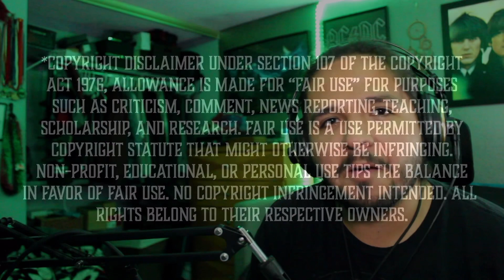Savage Reacts! THE WARNING - Dust to Dust (Live @ Lunario CDMX) Reaction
vvv STREAM DEVIL INSIDE! vvv

(two underscores)

Check out my music on Spotify, Apple Music, etc: Benny Savage

LOGO - taushpro (fiverr)

INTRO - intro_factory (fiverr)